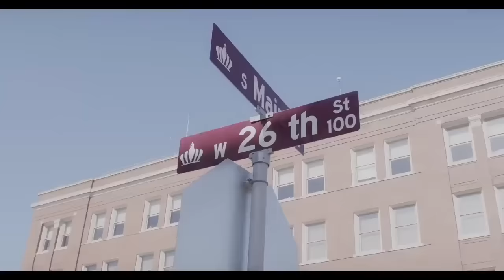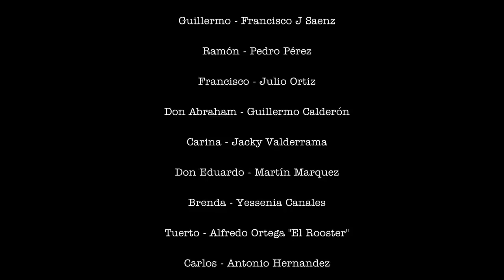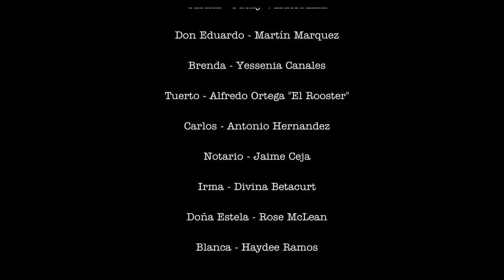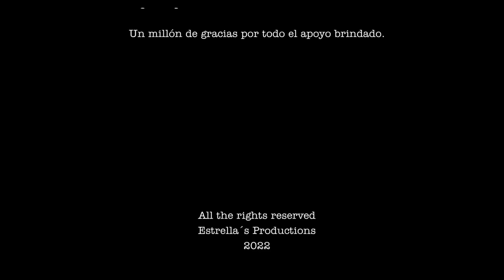🎬NO QUIERO A MI HERMANO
279,858 vistas Se estrenó el 13 sept 2023
estrellaalmadacervantes EstrellasProduction PeliculasCompletasEnEspanol PeliculasDeAccion PeliculasDeDrama Sinopsis: NO QUIERO A MI HERMANO una historia basada en echos reales. de los que ellos tubieron que pasar para llegar a conseguir la herencia, Llena de drama y accion.SUBSCRIBE ps:// IMDB NO QUIERO A MI HERMANO una historia basada en echos reales. La historia de dos hermanos que tubieron que hacer todo para resivir su herencia. una pelicula Llena de drama y accion.TODOS LOS DERECHOS ESTAN RESERVADOS© 2011 ESTRELLAS PRODUCTION© 2021 ESTRELLA ALMADA CERVANTES TVEN LA FILMACION DE ESTA PELICULA SE USARON ARMAS DE UTILERIA, EFECTOS ESPECIALES Y TODOS SON ACTORES. NO SE LASTIMO A NINGUNA PERSONA NI A NINGUN ANIMAL.ESTE MATERIAL ES 100% ORIGINALNO ES CONTENIDO REUTILIZADOPARA MAS INFORMACION PUEDEN CONTACTARNOSA NUESTRO CORREO Production y Estrella Almada Cervantes tvSon Marcas RegistrarsTodos Los Derechos estan reservados MUCHISIMAS GRACIAS ATTENTAMENTE: Estrella Almada Cervantes (ESTRELLAS PRODUCTON) LA VIDA DE CARLOS Y JOSE una pelicula de Estrella Almada Cervantes para Estrella Almada Cervantes Tv Elenco:Estrella Almada Cervantes, Carlos Tierranegra Salasar , Polo Urias. Cadetes de Linares. Lalo Mora. Eliseo Robles. Director: Rafael Sanchez Productor: Estrella Almada Cervantes